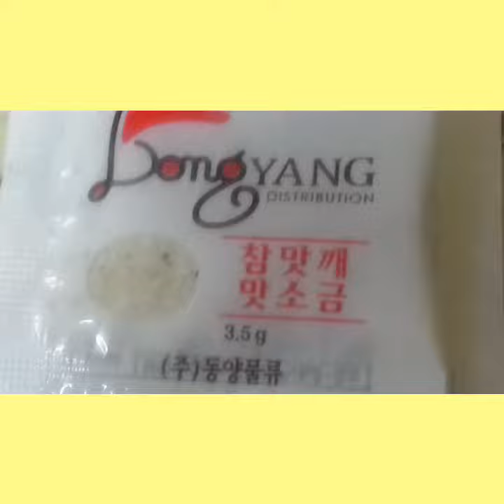맞갖다炸猪排 全鸡 鶏丸揚정돈가스주문즉시조리원칙맛과가격을다잡았다便宜수제정돈까스추억의 옛날통닭5000(전문)88팔땡치킨5.000참깨맛소금 귀하에입가에 웃음을 드립니다.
你比较喜欢哪一個? 新出的.

IST LECKER!

全鸡  鶏の丸揚げ

정돈까스

팔땡치킨 오픈기념 한정판매랍니다.

배달이 조금 느리더라도 따뜻하고 맛있는 음식을 드립니다

비닐장갑 소금 무 내장포함

₩8800-》₩5000 싸다~12/9  한

メガネ禁止

可以用信用卡吗?

多少钱一位?

一共多少钱?

我要结账。

再ブラック

You pick one up with your chopsticks and dip it into the sauce.

激安